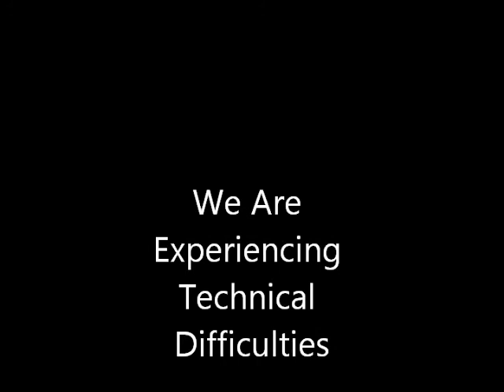Monster's Eye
Holy Sh*t!